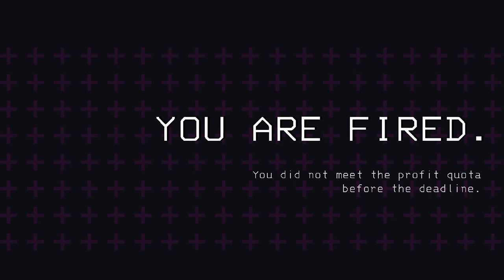Playing Lethal Company for a Second Time